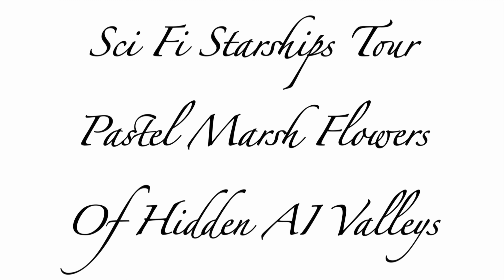Sci Fi Starships Tour Pastel Marsh Flowers Of Hidden AI Valleys 4K Immersive Space Experience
Hi Folks!  This is the Karma Coma version, super trance edition.  I hope you like it!  I do, I just love Sci Fi hardware shots of any kind.  These were generated with the help of Runwayml.

Soundtrack by me.

Thanks everyone for your support in the comments, for having shown appreciation for my work, you really have my gratitude. Hey by the way, I hope you take a minute to look over my playlists and check out some of my other films some time!  Thanks!